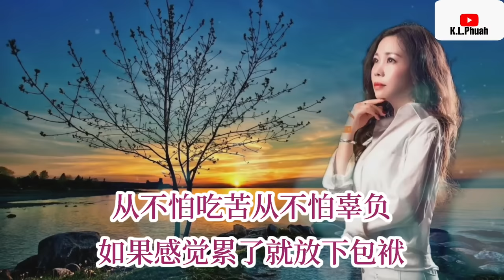2022/08 新歌推荐💓[ 人生没有回头路 ]💓 演唱 : 田娥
人生没有回头路   --- 田娥

词：徐晓岚
曲：李勇军
编曲：姜凯升（姜山）
制作人：花僮
出品人：花僮
Op：新创焦桐文化

谁能看清我心里有多苦
谁在乎明天我身在何处
这一条路究竟有多残酷
有太多无奈有太多无助

自己选的路就不要怕苦
现在退出也没有回头路
如果不能哭就假装幸福
任凭这世界无情的摆布

我从不怕孤独从不认输
哪怕错得离谱万劫不复
如果人生路是一场赌注
那就做一个勇敢的赌徒

默默承受着寒风刺痛骨
从不怕吃苦从不怕辜负
如果感觉累了就放下包袱